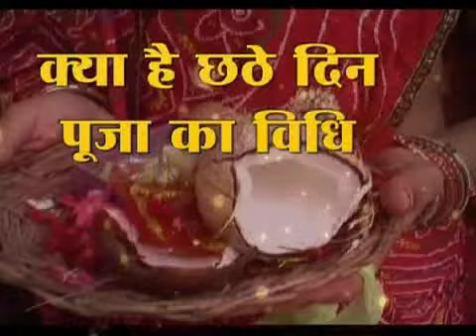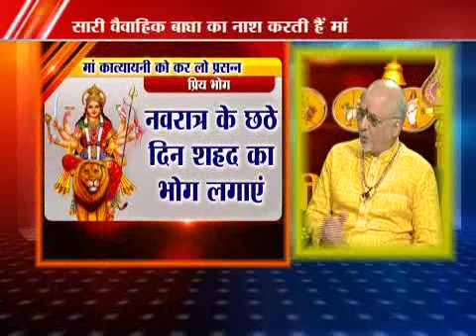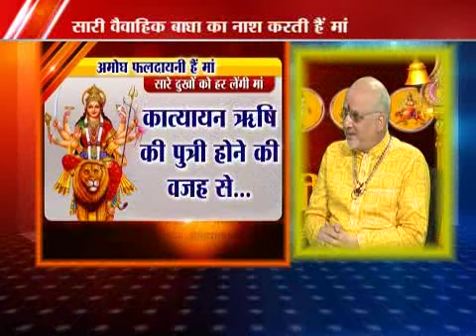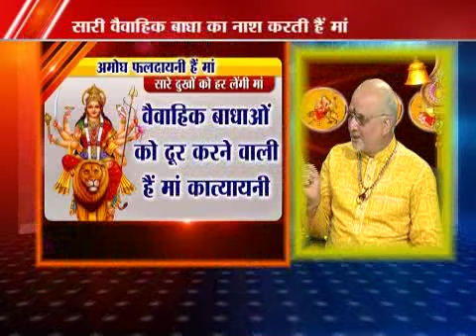मां, नवरात्र का छठा पावन दिन